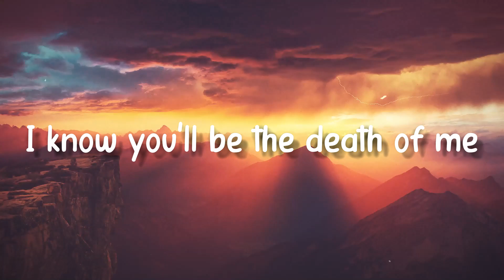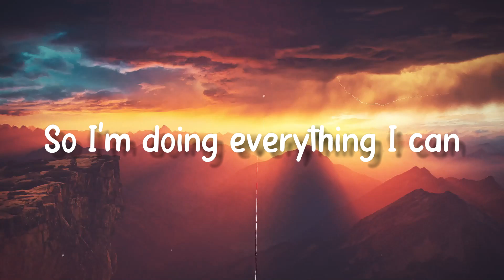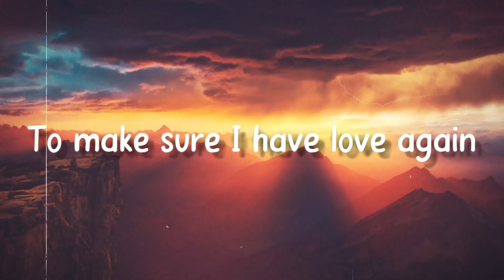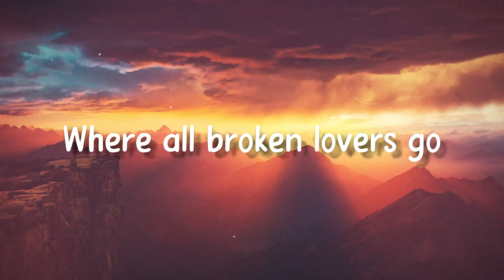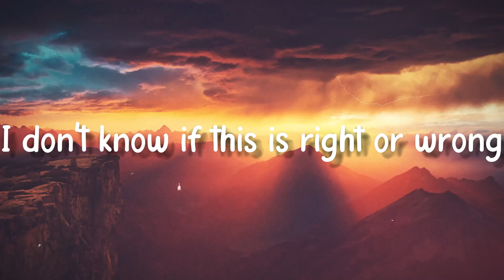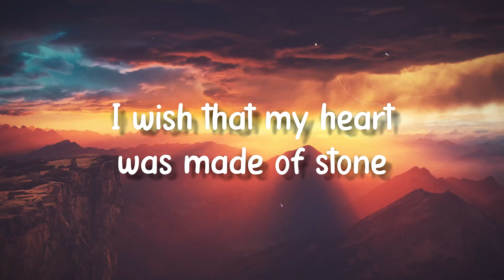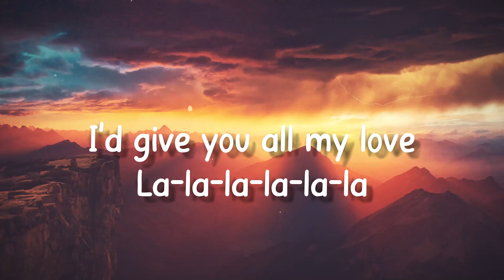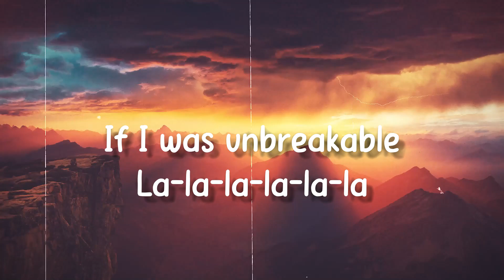Diamond Heart - Alan Walker,Sophia Somajo(Lyrics Version)🌳